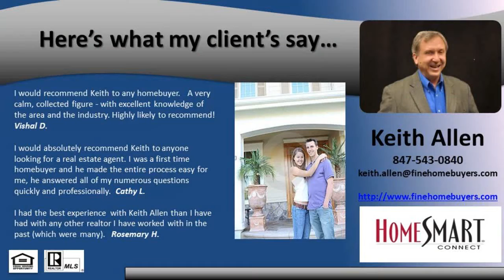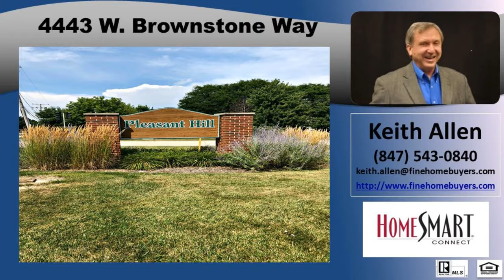House for Sale Close to Great Lakes Naval Base 2 Bed 2 Bath Pleasant Hill Subdivision -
WONT LAST LONG!! Check out this beautiful 2 Bedroom, 2  Bath Townhome in the Pleasant Hill subdivision. GURNEE SCHOOLS but with Waukegan taxes! FRESH paint throughout, beautiful LAMINATE floors, NEW carpet, BRAND NEW Stainless Steel kitchen appliances, new vanity in the  bath, lots of closet space, furnace just serviced. Large Master Bedroom with Full Bath, convenient 2nd floor Laundry room. Move In Ready!! Enjoy the POND & WOODS in your backyard. Great LOCATION - convenient to the Tollway, Schools, Abbott & Abbvie, Great Lakes Naval Base, VA Hospital, Gurnee Mills, Six Flags, Shopping and more!! PARKS nearby for both you and the kids! This one will GO FAST  come see it NOW!